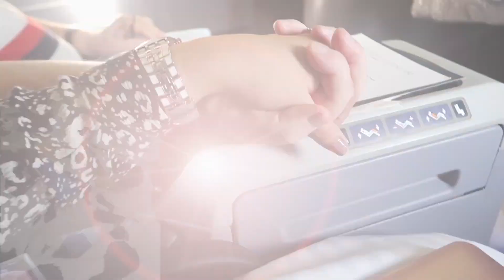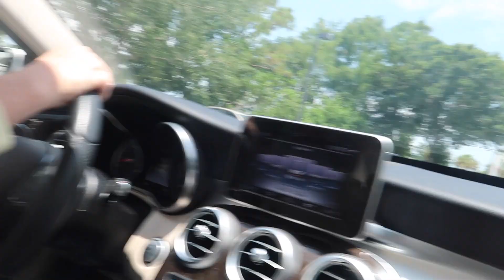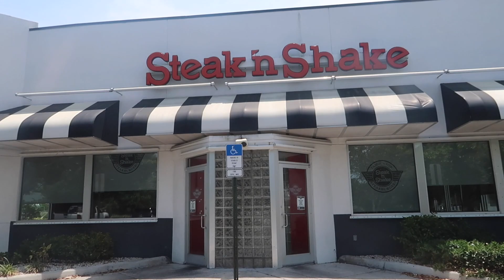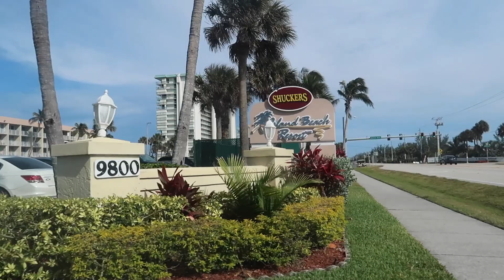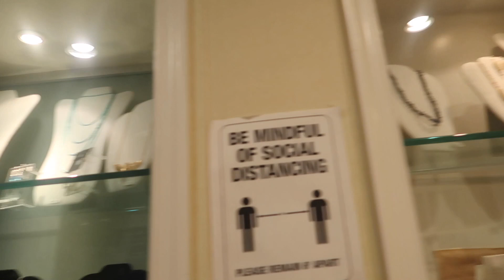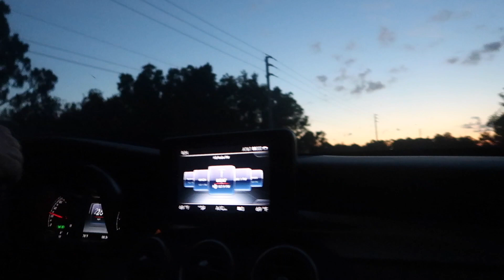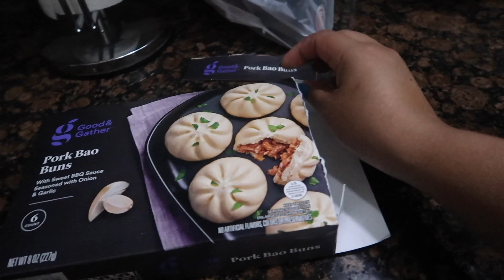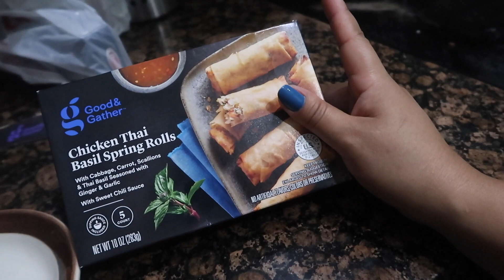🏖RESORT CERCA A CASA! VAMOS DE SHOPPING Y A COMER RICO EN LA PLAYA | VLOG 141 Mayo2021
𝙏𝙃𝙀 𝙋𝙍𝙀𝙏𝙏𝙔 𝘾𝙐𝙇𝙏𝙐𝙍𝙀
CODIGO: INEHT25

𝙋𝙀𝙍𝙁𝙐𝙈𝙀𝙎 𝘿𝙊𝙎𝙎𝙄𝙀𝙍
CODIGO INEHT10

Comenta ✅
Comparte ✅